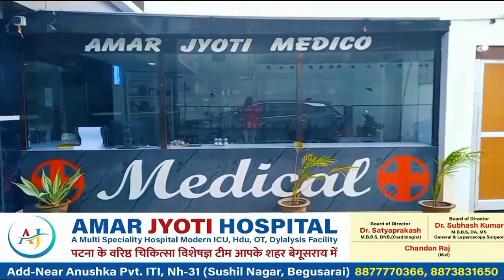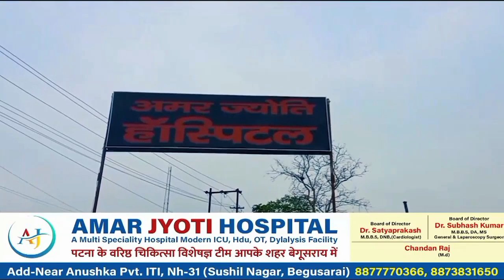मुखिया वीरेंद्र शर्मा के हत्या के विरोध में 8 फ़रवरी को प्रखंड मुख्यालय पर होगा धरना सह श्रद्धांजलि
मुखिया वीरेंद्र शर्मा के हत्या के विरोध में 8 फ़रवरी को प्रखंड मुख्यालय पर होगा धरना सह श्रद्धांजलि सभा : मो.हसन।btnewsbihar